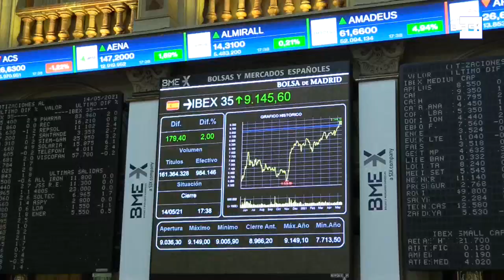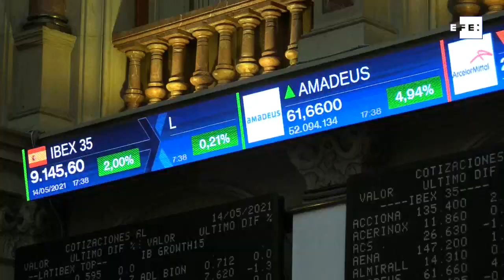El Ibex 35 sube hoy un 2 % y conquista el nivel de los 9.100 puntos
Madrid, 14 may (EFE).- El Ibex 35 cierra la sesión con un repunte del 2 %, su mayor avance desde el mes de enero, y conquista el nivel de los 9.100 puntos. En el conjunto de la semana, el selectivo español avanzó casi un 1 % mientras que en lo que va de año, ya acumula una subida superior al 13 %.